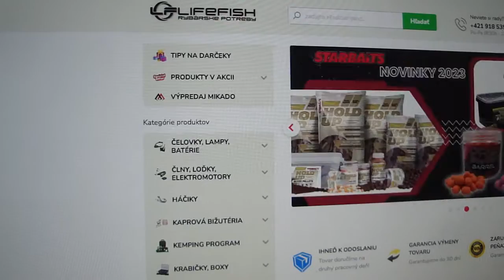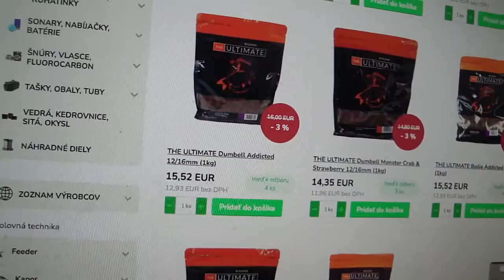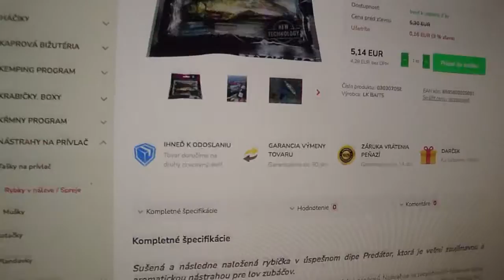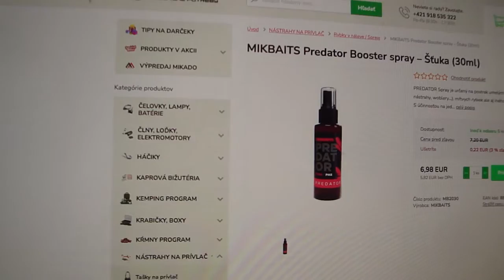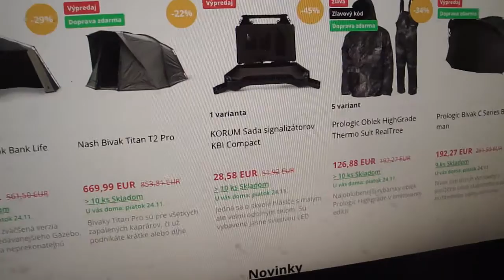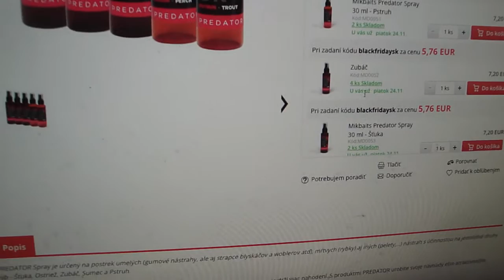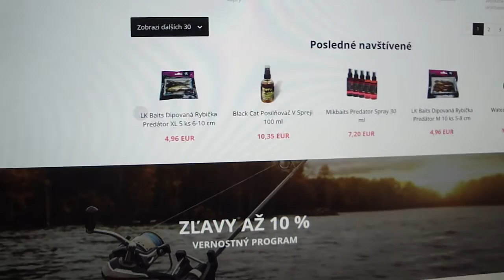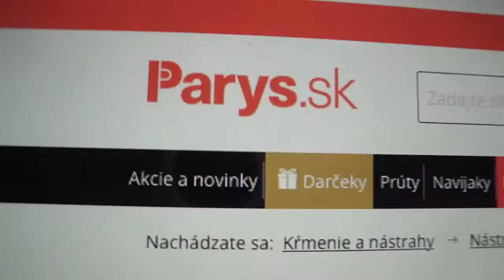Video reklama alebo recenzia pre dva rybárske e-shopy Lifefish.sk a Parys.sk odporúčanie a+ podpora!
Rybárske potreby za skvelé ceny:

Ku každej objednávke praktický darček. Doprava nad 50€ zdarma. Pravidelné akcie a zľavy. Vernostný program.

Váš obľúbený e-shop s rybárskymi potrebami. Výhodné ceny, tovar skladom. Doprava zadarmo pri nákupe nad 39 €. Vernostné zľavy až 10 % takmer na všetko. Zľava 3% za registráciu.